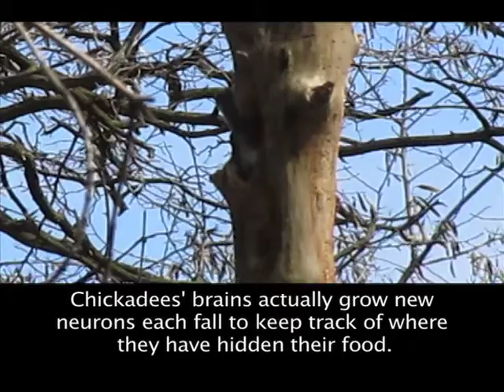How Chickadees store food for the winter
Ever wonder how small birds like chickadees get through the winter? This one shows you how - by hiding food all over the forest. Filmed in Toronto, Canada for torontonature,com.